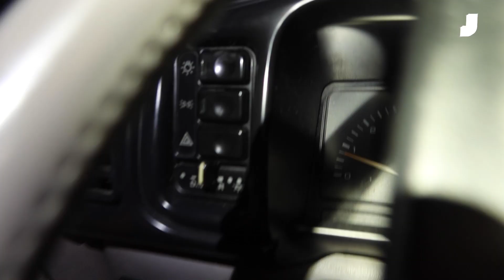How a Bunch of Bicycle Batteries Helped my Old Minivan Escape Sweden